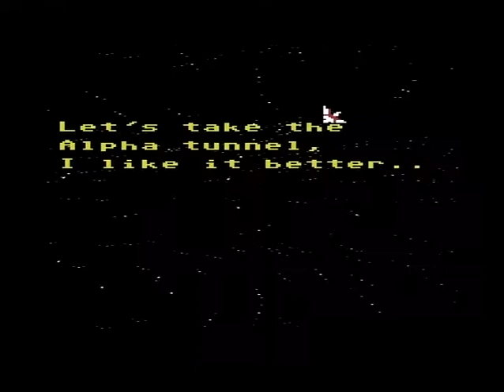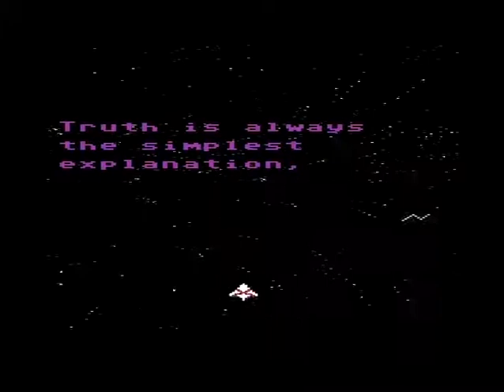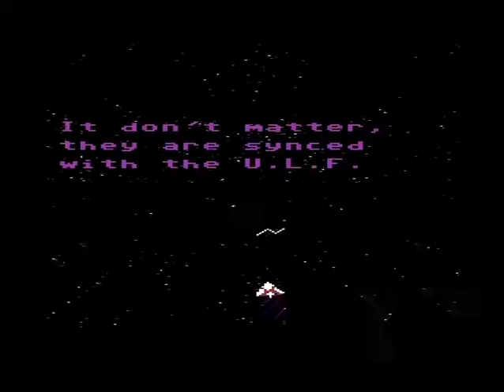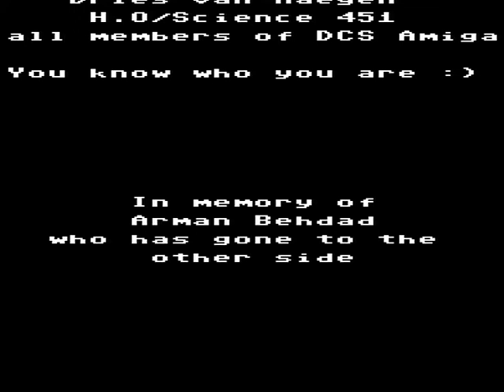ANCIENTS & DUAL CREW 2011 JOURNEY TO THE CENTER OF THE UNIVERSE (C64)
ANCIENTS & DUAL CREW: JOURNEY TO THE CENTER OF THE UNIVERSE (2011)

Code: SIDwave/Ancients, Zaz/Dual Crew&DCS
GFX: Mactron/Arsenic, Mermaid/Genesis Project&Vision, SIDwave/Ancients

Digi-hardware:
- with 74ACT245-based bufferboard for maximum background noise removal